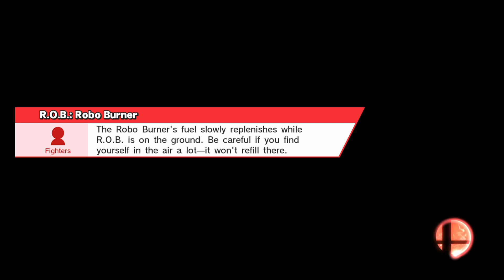Clearing The Challenge Board 45/140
Took me an hour to get here. And I was practicing hours before this! but finally! It is done! Victory! Time to do it with Cap Falcon.